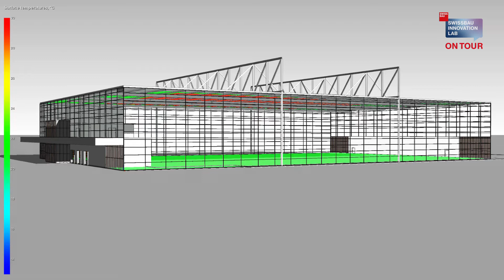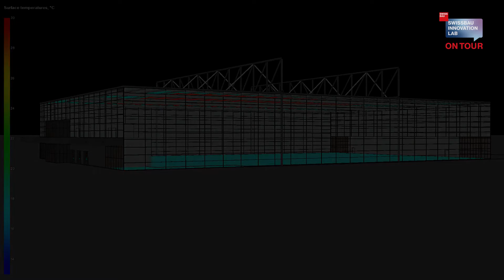Swissbau Innovation Lab «on Tour» – Innovationsidee «Läuft wie geplant!»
Wo steht das digitale Planen, Bauen und Betreiben unserer Gebäude heute in der Praxis? Welche sind die aktuellen Herausforderungen? Welche neuen Lösungen und Produkte prägen die Branche?

Diesen Fragen gehen wir am Swissbau Innovation Lab «on Tour» Event vom 26. November 2020 im persönlichen Gespräch mit den Partnern nach – notabene den führenden Köpfen der digitalen Transformation der Branche. Die moderierte «Innovation Roadmap» geht von den sechs Innovationsideen aus, welche im Rahmen des uptownBasel Innovationslabors für die iRoom-Show an der Swissbau im Januar 2020 entstanden sind. Damit wird ein einzigartiger Überblick zu konkreten Lösungen und Anwendungsfällen der Branche geboten.

Presenting Partner / Areal: uptownBasel
Mit Filmmaterial von: afca.
, Belimo
, CADMEC,
EQUA,
Jauslin Stebler,
Voj-Tech Ingenieure

Erfahren Sie mehr zum Areal uptownBasel und zum
Innovationslabor der Swissbau unter: